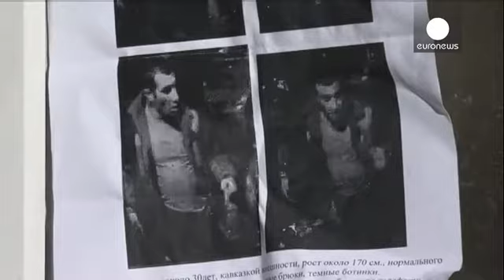Μόσχα: Μαζικές συλλήψεις μεταναστών μετά τις ταραχές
Επιχείρηση σκούπα της ρωσικής αστυνομίας στη Μόσχα.

Επιχείρηση σκούπα της ρωσικής αστυνομίας στη Μόσχα. Τουλάχιστον 1200 μετανάστες συνελήφθησαν.

Οι μαζικές συλλήψεις έρχονται μια ημέρα μετά τα βίαια επεισόδια, που σημειώθηκαν με αφορμή τη δολοφονία 25χρονου Ρώσου από μετανάστη.

Οι αρχές βρίσκονται επί ποδός για την αποτροπή νέων εθνικιστικών ταραχών. Άνδρες των δυνάμεων καταστολής έχουν αναπτυχθεί στα νότια προάστια της ρωσικής πρωτεύουσας.

«Δεν προκαλέσαμε. Όλο αυτό είναι στημένο. Τίποτα θετικό δεν θα βγει από αυτό. Μας φωνάζουν να φύγουμε. Πιστεύετε ότι αυτό θα αλλάξει κάτι; Τίποτα δεν αλλάζει. Τα πράγματα θα χειροτερέψουν», δήλωσε ένας μετανάστης.

Ο δήμαρχος της Μόσχας Σεργκέι Σομπιάνιν ανέφερε πως οι επιχειρήσεις της αστυνομίας με στόχο τους παράνομους μετανάστες θα συνεχιστούν.

Το βράδυ της Κυριακής σημειώθηκε έκρηξη ρατσιστικής βίας. Νεαροί εθνικιστές έβαλαν στο στόχαστρο καταστήματα, που ανήκουν ή απασχολούν ξένους.

Η αστυνομία έδωσε στη δημοσιότητα τη φωτογραφία του φερόμενου ως δράστη. Οι εθνικιστές έβγαλαν το συμπέρασμα ότι πρόκειται για μετανάστη από το βόρειο Καύκασο.

Στις ταραχές τραυματίστηκαν τουλάχιστον 28 άτομα, ενώ η αστυνομία προχώρησε σε εκατοντάδες προσαγωγές.

Οι μετανάστες κυκλοφορούν με μαχαίρια και απειλούν τον κόσμο. Διαπράττουν εγκλήματα κοντά σε αστυνομικό τμήμα, κανείς όμως δεν τα προβάλει αυτά. Η αστυνομία κρύβει αυτές τις καταγγελίες και εμφανιζόμαστε εμείς οι κακοί.

Οι αρχές έχουν εξαπολύσει ανθρωποκυνηγητό για τη σύλληψη του βασικού υπόπτου της δολοφονίας.